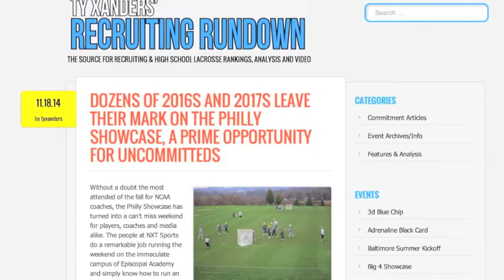David Peterson 2017 D/LSM Highlights Entire Year of 2014(Spring, Summer, Fall)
Highlights of David Peterson from the entire year of 2014: Spring, Summer, and Fall.

David Peterson
Defense/LSM
Class of 2017
Sacred Heart Prep - Atherton, CA
SHP Varsity Lacrosse - Jersey #17
Club Team: Advnc 2017

Songs in Video:
Bounce It (Instrumental Karaoke Version) [In the Style of Juicy J feat. Trey Songz & Wale] 4:22 K-Hitz! Instrumental / Karaoke Tunes , Vol. 1 Karaoke
College Drop (In the Style of Sage the Gemini & Kool John) [Instrumental Karaoke Version] 2:53 Trakmatics College Drop (In the Style of Sage the Gemini & Kool John) [Instrumental Karaoke Version] - Single Karaoke
Billboard 3:20 S-Type Billboard - EP Electronic